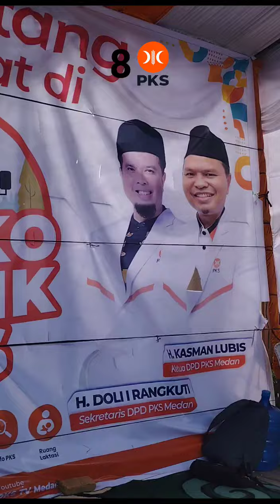CADAS KALEE... PKS KOTA MEDAN BUKA 3 TITIK POSKO MUDIK 2023